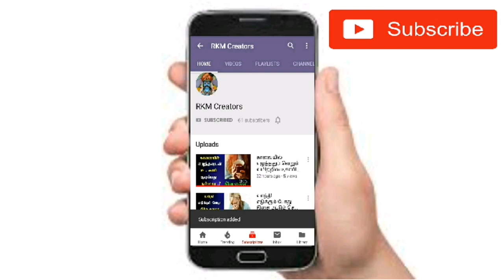குலசை முத்தாரம்மன் தசரா விழா பற்றி அறியப்படாத உண்மைகள் | Unknown Facts of Kulasai Dasara 2019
Videos From RKM Creators